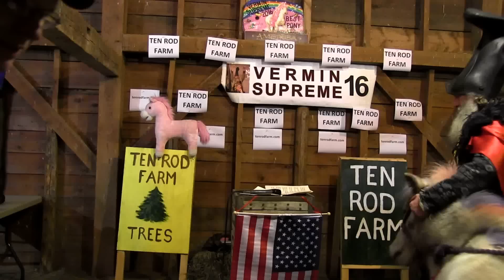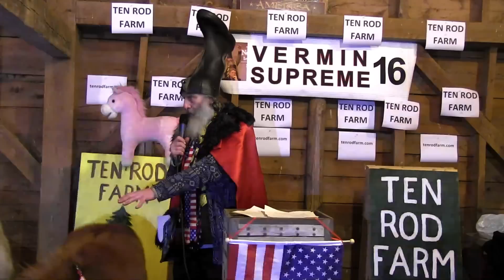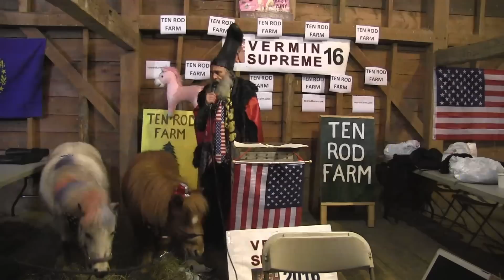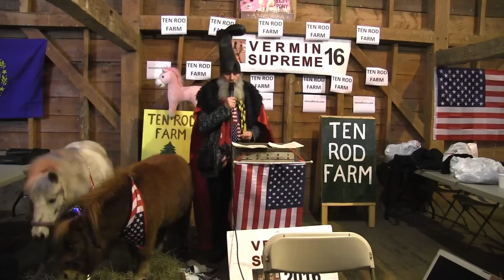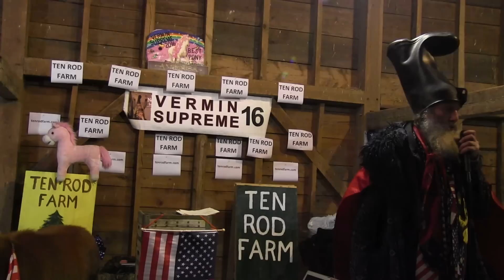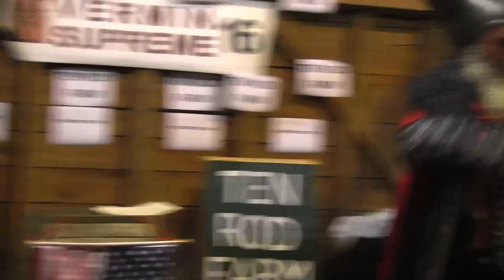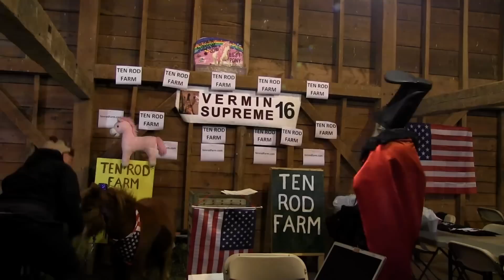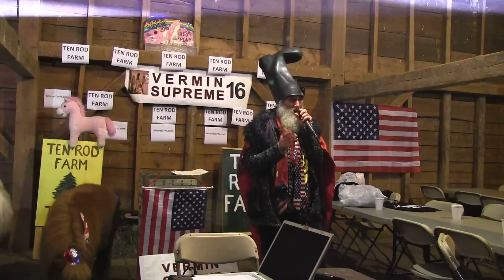Vermin Supreme NH Town Hall Meeting 1/15/16 at Ten Rod Farm in Rochester, NH